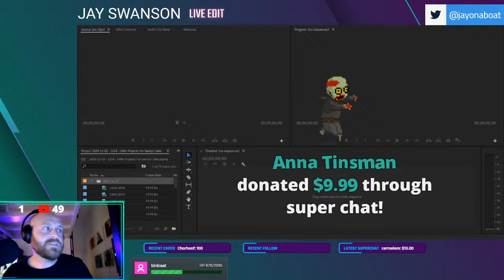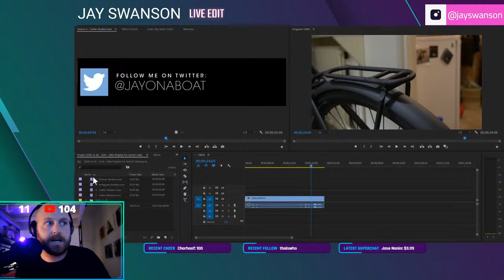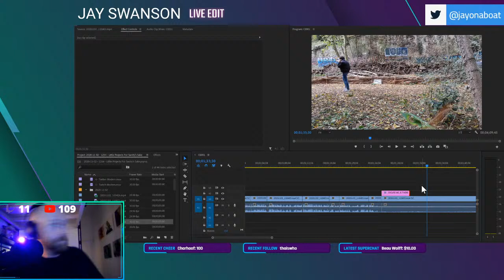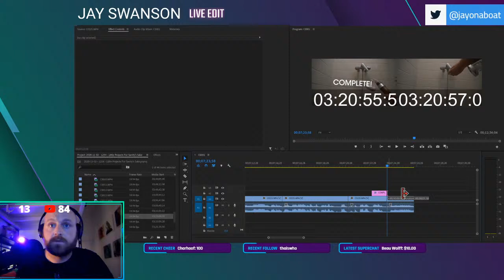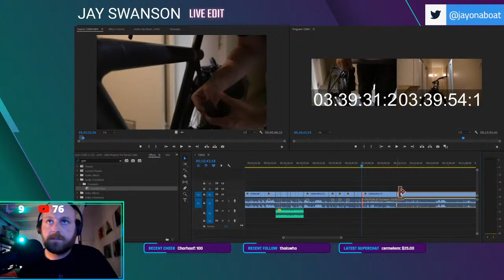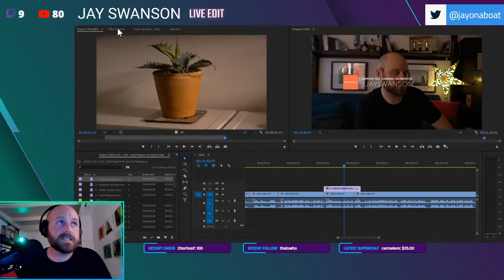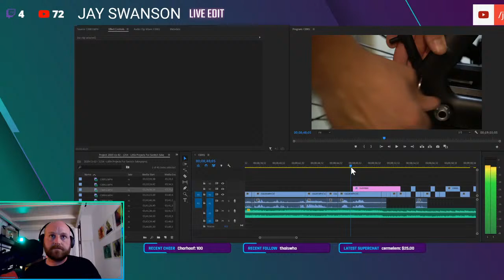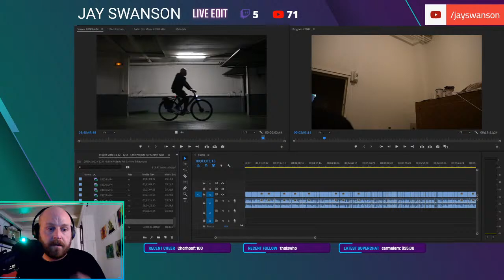LIVE EDIT - Puttering for Sainty's Sake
Editing my vlog from today in Paris under lockdown - projects and puttering to keep me from going totally nuts.